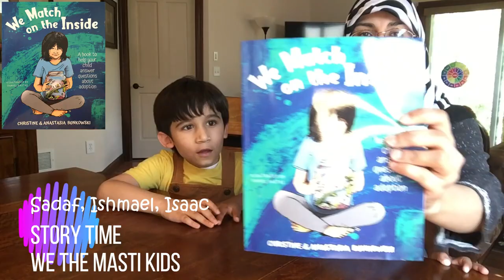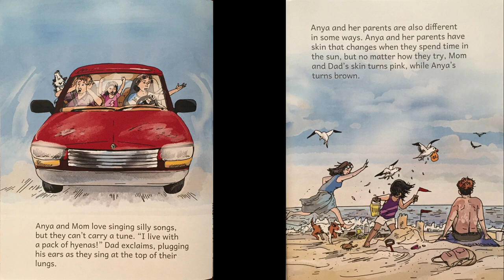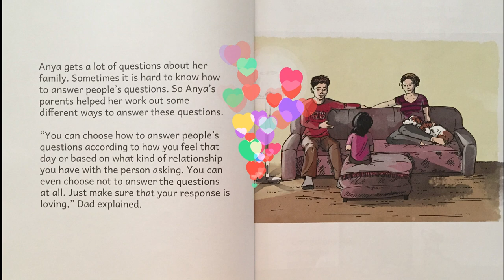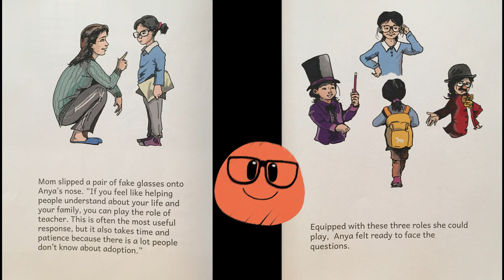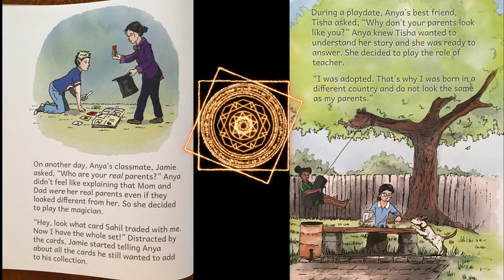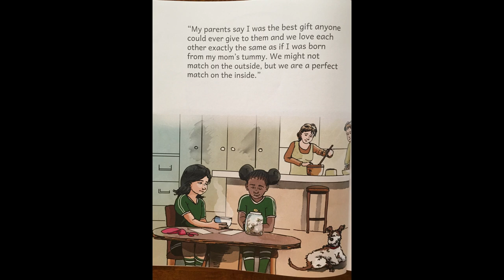Adoption Story | We Match On The Inside | Story Read aloud | Answer questions about adoption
We Match on the Inside: by Christine Bunkowski is an excellent book that guides the kids on dealing with questions revolving their adoption.
We found this book to be equally useful for siblings and even adoptive parents as there are way you can answer questions that are polite and respectful.

We Match On The Inside
by Christine Bunkowski

Publisher  :  Independently published (November 19, 2020)
Language  :  English

Paperback  :  26 pages
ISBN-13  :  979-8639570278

Some families look alike, some don't. Some families are formed through birth, and some families are formed by adoption.